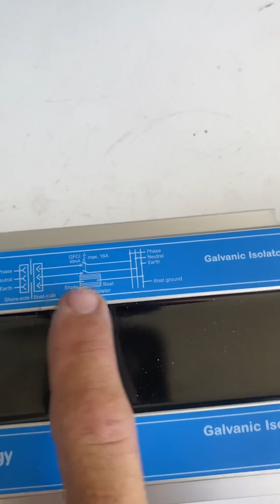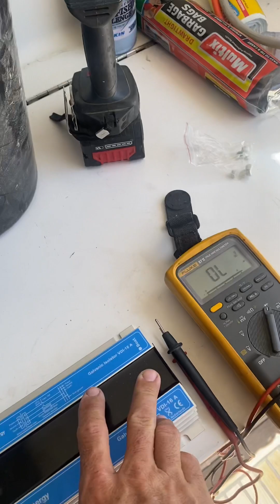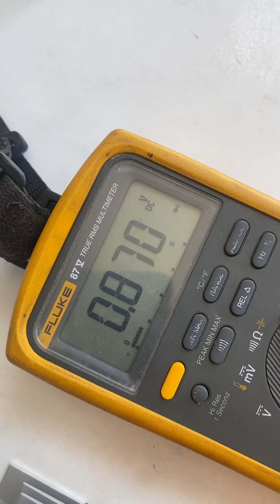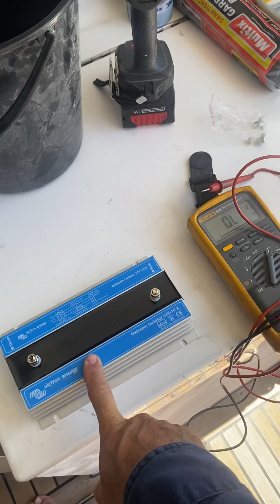Galvanic Isolator how to’s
Basic rundown on galvanic protection and isolators. These are a critical yet often overlooked device.